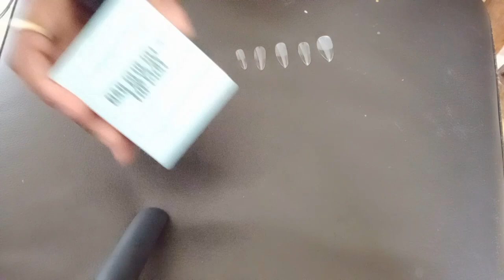Vlog | 18 Birthday Vlog! Restaurant +Photo Shoot +Wig Install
Hey lovies welcome back! so excited for this video , hope you guys enjoy!😁

🌷FAQ🤍:
☆Where do you live ?• Paris , France

🌷Socials🤍 :
💌 Pinterest ● Angela Faith

🌷Chapters🤍:
0:30 - Intro
1:56 - Hair Wash
5:48 - Celebration Day
7:48 - Hair appointment
10:12 - Home
11:44 - Manicure
14:12 - Shoot ootd
15:18 - Photo Shoot
16:46 - Restaurant
21:38 - Going Home
22:33 - Home !